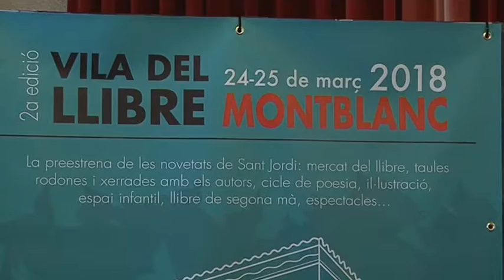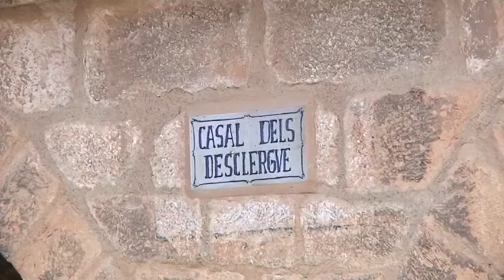Montblanc, Vila del Llibre el 24 i 25 de març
Montblanc tornarà a ser l'avantsala de les estrenes literàries de Sant Jordi amb la segona edició de la Vila del Llibre, que tindrà lloc el 24 i 25 de març.